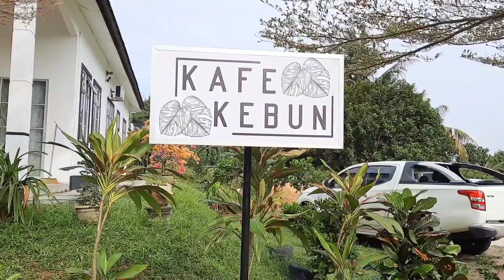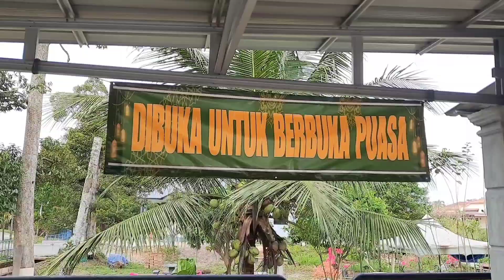Kafe Kebun Kluang, Tempat Makan Suasana Kebun Bunga dan Buah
Kalau anda ke Kluang, jangan lupa singgah di Kafe Kebun Kluang !! Tempat makan dengan suasa yg santai dan nyaman.

makanan memang sedap tau. Mee kari je ada 4 jenis. Kari Kg, kaki ayam, kambing dan tetel. Da juga cucur geragau, lempeng (sangat sedap), roti bakar, popia goreng panas, soto ayam juga.

Senang je nak cari. Jln Dahlia (hujung sekali) kg mayu Kluang